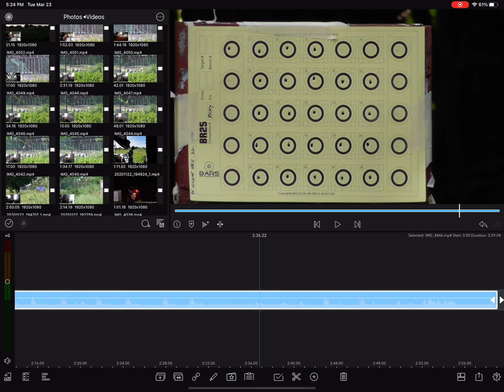FX Wildcat BR25 meter speed shoot time result